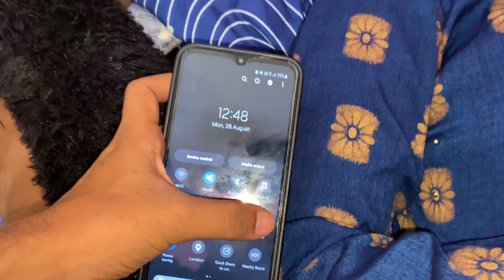Mahima Laayi Itni Saari Rakhi 😱 Kitne Bhai Hai Iske 👀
hit likes.

lots of  ❤️

HOPE YOU GUYS WOULD BE LOVING IT PLEASE SHOW DISASTEROUS LOVE AND SUPPORT GUYS.